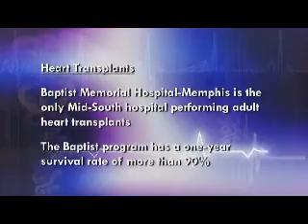Baptist Smart Medicine: Heart Transplant Technology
Baptist Smart Medicine: Cover Story